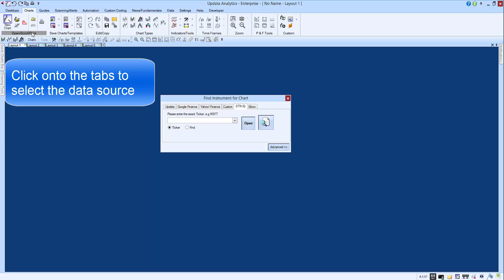How to open a Chart in Updata Analytics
Short video on how to open charts within Updata Analytics